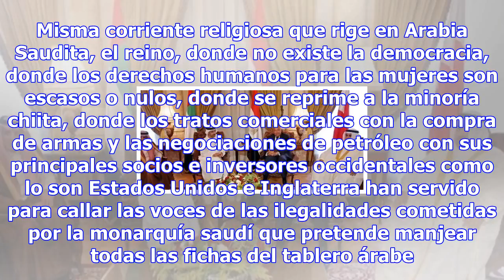El tablero estratégico en medio oriente detrás de la crisis que aísla a qatar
El mundo árabe se ha dividido a favor o en contra de Qatar o del bloque Saudí conformado por cuatro ...